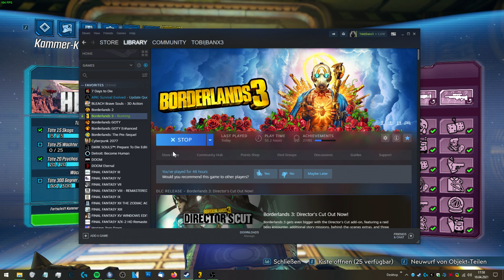Borderlands 3 Together #61 - Wir treffen Typhon Deleon [1440p]